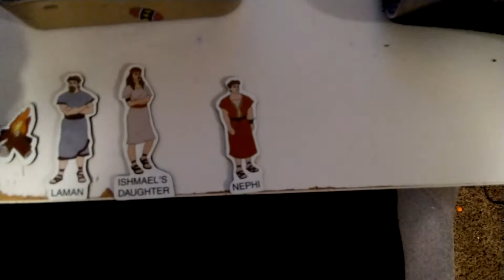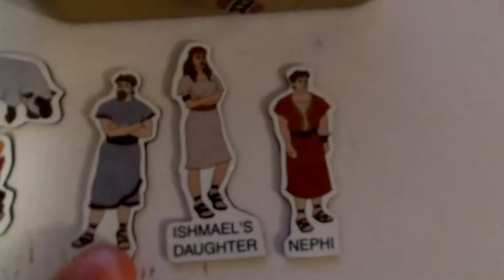Epic Bible Story #1 The Story of da lamb chopp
Epic bible time. Please subsribe if you believe